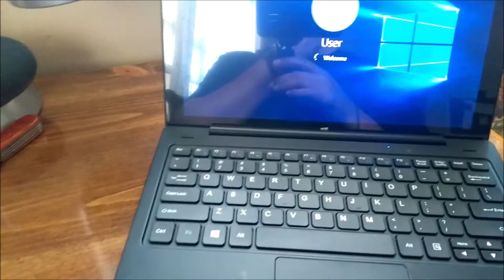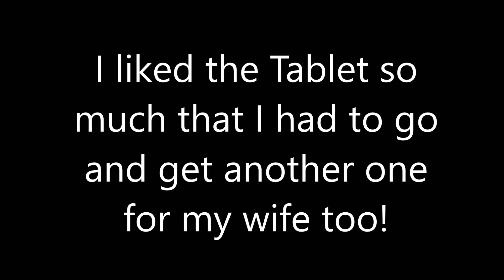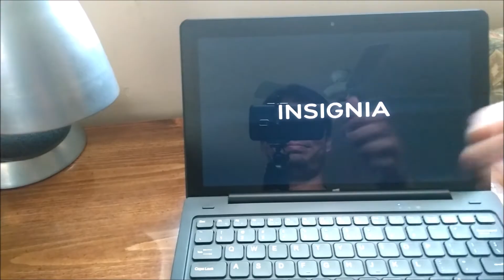UNBOXING Insignia Flex 11.6" WINDOWS Tablet [TWICE!]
UNBOXING Insignia Flex 32GB 11.6" Touchscreen Tablet

Touch Screen, Built-In Front Camera, Built-In Rear Camera, Web Browser, Expandable Memory, Color Screen, Bluetooth, HD Compatible, MP3 Player, Video Recorder, Sat-Nav, Media Player, Integrated Speakers, Email.